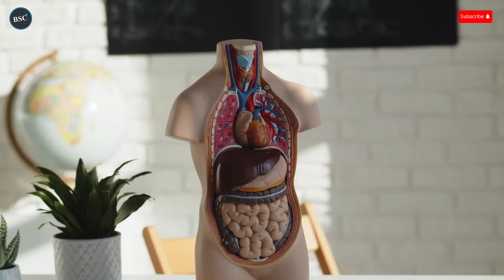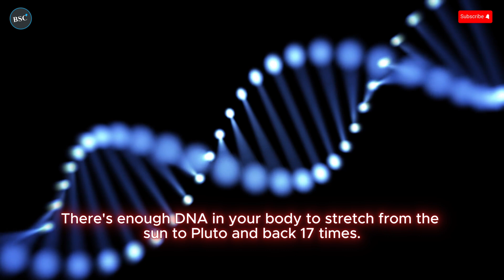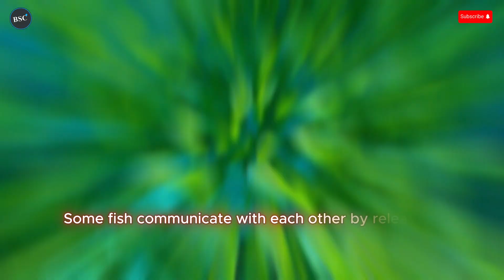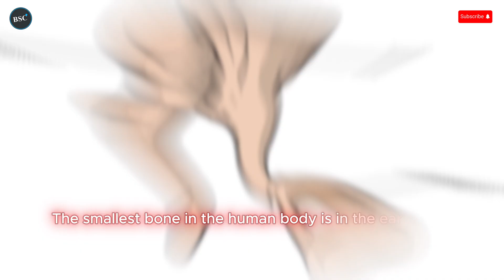70 Mind-Blowing Science Facts in 5 Minutes!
🌟 Welcome to Byte Size Curiosity!

Dive into 5 minutes of rapid-fire science facts that will blow your mind! From the mysteries of space to the wonders of nature, this video is packed with bite-sized knowledge to spark your curiosity. 🌌🐙💡

💡 Let’s explore the world, one byte at a time!